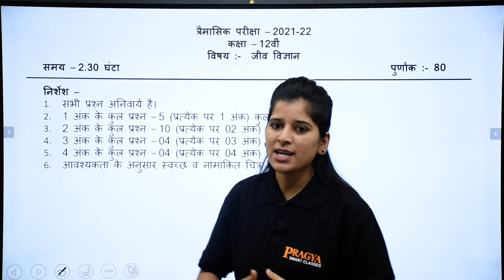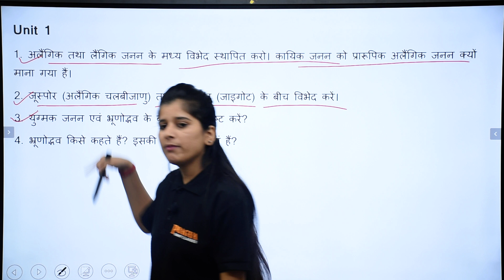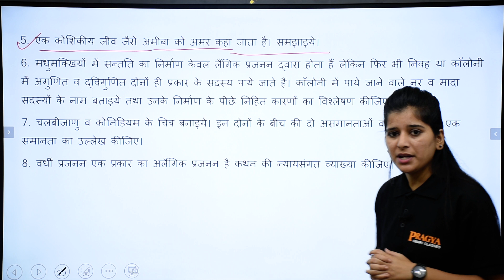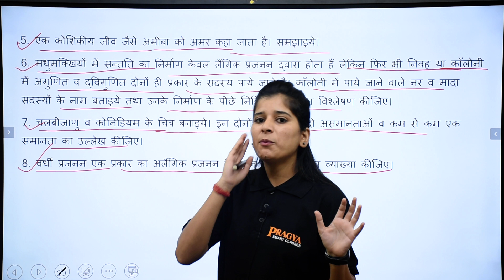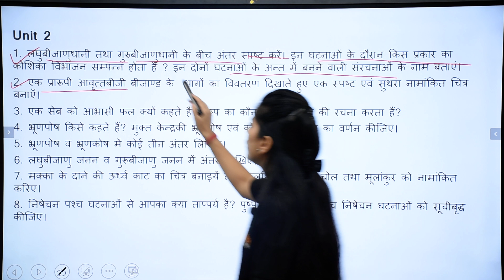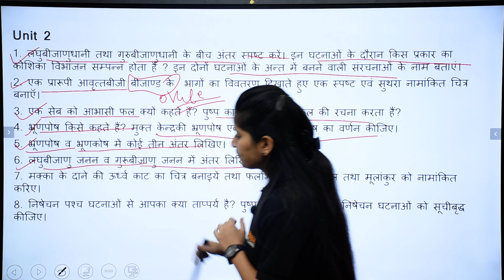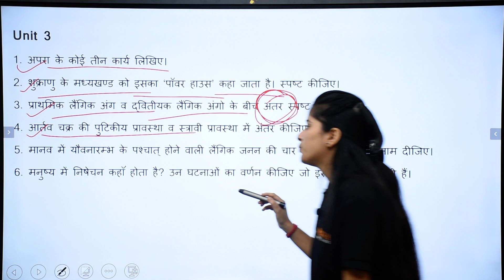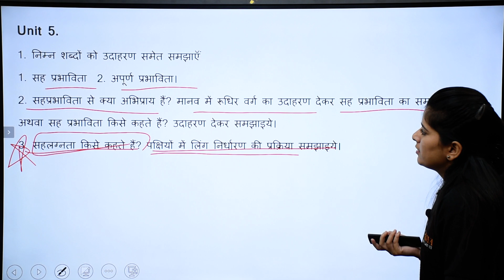कक्षा 12 जीव विज्ञान त्रैमासिक परीक्षा पेपर 2021 | Trimasik pariksha 2021Class12 Biology | Mp Board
प्रज्ञा स्मार्ट क्लासेस के साथ अब पढ़े रोज लाइव क्लॉसेस में ।
Class Shadule:-
सुबह 07:00 से 11th MATH
सुबह 07:45 से 12th MATH
सुबह 08:30 से 11th Biology
सुबह 09:15 से 12th Biology
शाम  04:30 से 11th Chemistry
शाम  05:15 से 12th Chemistry
शाम  07:00 से 12th Physics
शाम 7:45   से  11th Physics
दोपहर  01:00 से 10th maths
दोपहर  01:45 से 09th Maths

इस वीडियो लैक्चर की पीडीऍफ़ और नोट्स के लिए हमरे TELEGRAM CHANEL को
 jaoin करे :-

👇CHECK OUT THE IMPORTANT PLAYLISTS & SESSIONS👇

PRAGYA SMART CLASSES
इसमें आपको मिलेगा ;-
🎯 LIVE CLASSES
🎯 RECORDED VIDEOS 📥
🎯 TOPPERS NOTS 📗📕
🎯 DOUBT CLEARING SESSION
🎯 TOPPERS INTERVIEW
🎯 OFFLINE DOWNLOAD

त्रैमासिक परीक्षा 2021 कक्षा 12 वीं जीव विज्ञान विषय का पेपर 12 वीं जीव विज्ञान विषय पेपर त्रैमासिक परीक्षा 2021 12 वीं जीव विज्ञान विषय का पेपर 12वीं विज्ञान का पेपर त्रैमासिक परीक्षा 2021 कक्षा 12 वीं जीव विज्ञान का पेपर 12वीं विज्ञान का पेपर त्रैमासिक परीक्षा 2021 कक्षा बारहवीं विज्ञान का पेपर विज्ञान का पेपरप्रेम आशिक परीक्षा 2021 कक्षा 12 वीं जीव विज्ञान का पेपर विज्ञान का पेपर त्रैमासिक परीक्षा 2021 कक्षा बारहवीं कक्षा के विज्ञान के पेपरप्रेम आशिक परीक्षा 2021 12 वीं जीव विज्ञान विषय का पेपर 12 वीं जीव विज्ञान विषय का पेपर त्रैमासिक परीक्षा 2021 कक्षा 12 वीं जीव विज्ञान विषय का पेपर 12 वीं कक्षा विज्ञान मासिक परीक्षा 2021 कक्षा बारहवीं

कक्षा 12 वीं जीव विज्ञान से पेपर त्रैमासिक परीक्षा 2021 12 वीं जीव विज्ञान विषय का पेपरप्रेम आशिक परीक्षा 2021 12 वीं जीव विज्ञान विषय का पेपर 12वीं विज्ञान विषय पेपर त्रैमासिक परीक्षा 2021 12 वीं जीव विज्ञान विषय का पेपर 12वीं विज्ञान विषय पेपर त्रैमासिक परीक्षा 2020 12वीं बायोलॉजी का पेपर 12वीं बायोलॉजी पेपर त्रैमासिक परीक्षा 2021 12वीं बायोलॉजी पेपर 12वीं